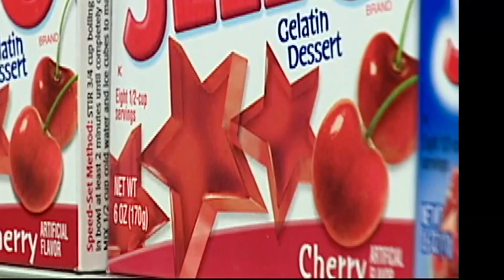Tick bites are causing food allergies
Health officials say that Alpha-Gal syndrome symptoms can appear 2-6 hours after eating meat or diary products.